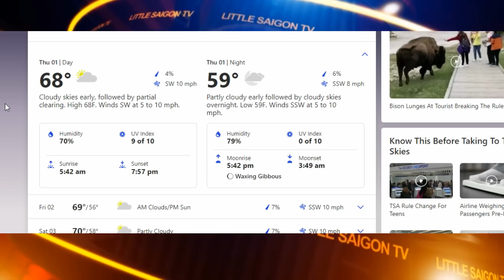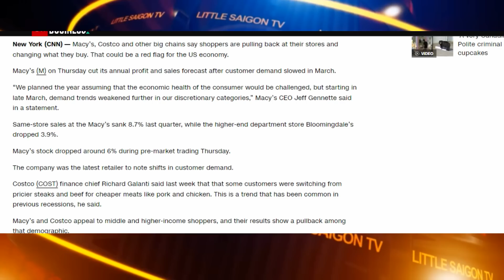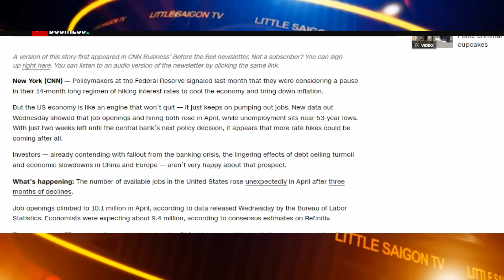Thời Sự Thế Giới P1 (06-01-23) Tình hình mua sắm của dân Mỹ sụt giảm đáng kể